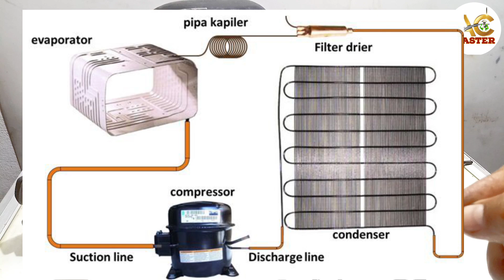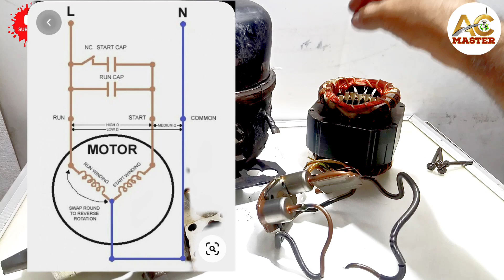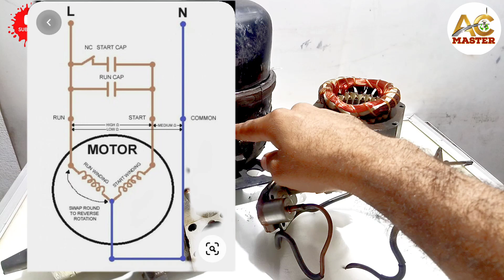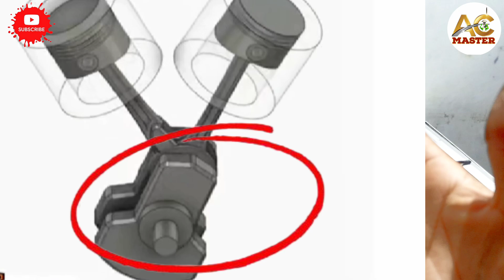How work the compressor. what is inside of Compressor. compressor details. HVAC learn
compressor working and basically part
learn skills
how open compressor
what is inside compressor
how work the compressor
air condenser
compressor cutting
fridg ka compressor